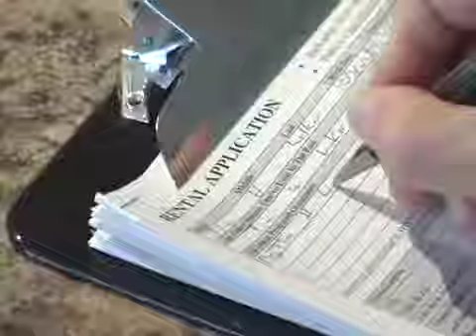IYM_intro.mov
It's Your Move (IYM) is an educational program that is designed to teach the many facets of renting, buying and selling real estate. This includes what to look for when shopping for a place to live, tenant rights and responsibilities, housing discrimination, landlord rights and responsibilities, property values, leases, contracts and the types of loans available for housing. IYM is being offered to Colorado high schools to prepare their juniors and seniors for when they are faced with housing decisions. The Colorado Association of REALTORS® provides the program, which consists of a workbook for each student FREE as a public service.